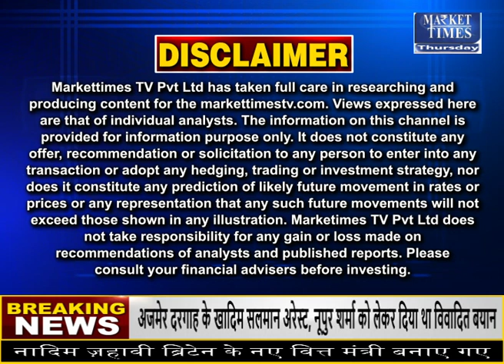गेहूं के बाद अब आटे-मैदे के निर्यात पर प्रतिबंध